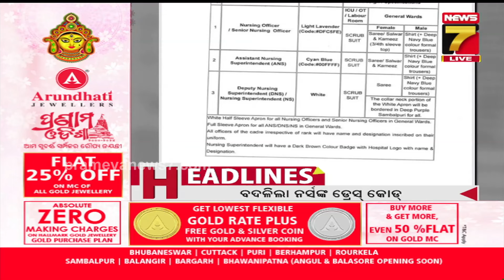12 NOON Headlines |11 Nov, 2024 | PrameyaNews7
12 NOON Headlines |11 Nov, 2024 | PrameyaNews7